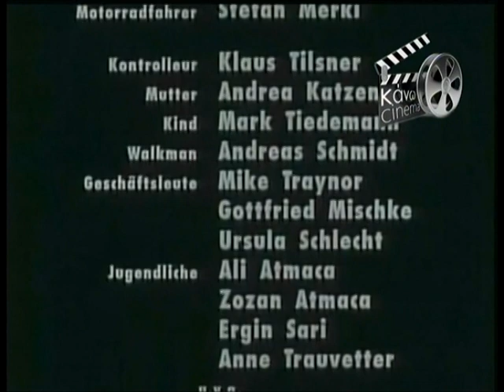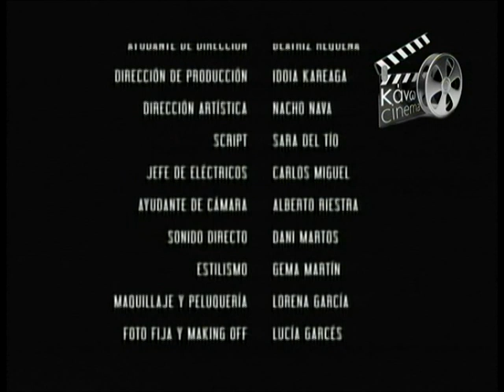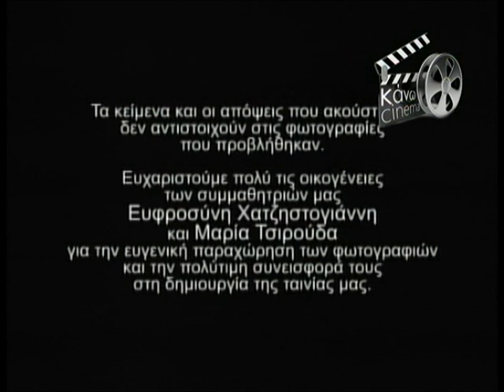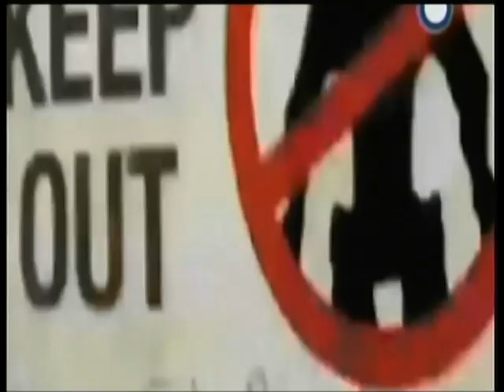15.09.2013 « ΚΑΝΩ ΣΙΝΕΜΑ » με το Χρήστο Αρώνη στη Zougla Tv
ΚΑΝΩ ΣΙΝΕΜΑ με τον Χρήστο Αρώνη (1η εκπομπή)
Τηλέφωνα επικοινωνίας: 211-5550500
Zougla.gr
17ο Χιλιόμετρο Εθνικής Οδού Αθηνών Λαμίας Πηγών 35 & Ερυμάνθου Νέα Κηφισιά Τ.Κ 14564